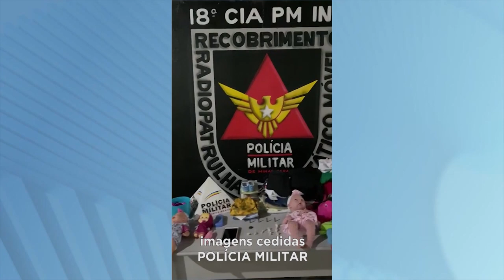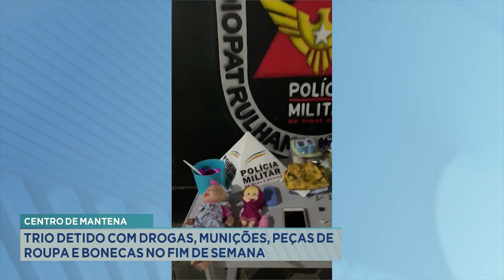Centro de Mantena: Trio Detido com Drogas, Munições, Peças de Roupa e Bonecas no Fim de Semana.